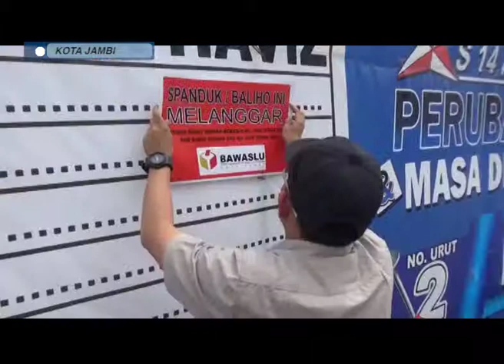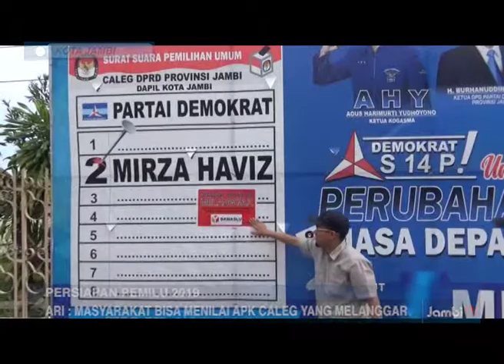BAWASLU TEMPEL STIKER PELANGGARAN PADA APK CALEG